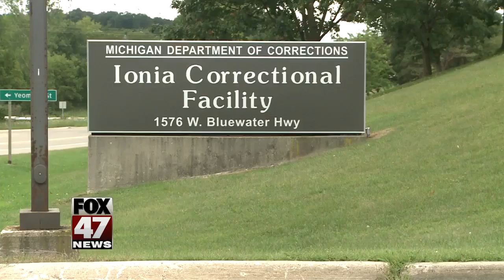State ending privatization of prison food services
The Department of Corrections will resume running food-service operations this summer. Governor Rick Snyder made the announcement during his budget proposal Wednesday morning. The state's contract with Trinity Services Group ends on July 31.